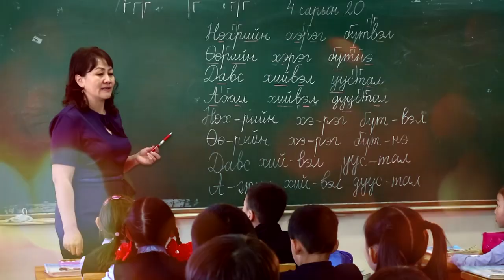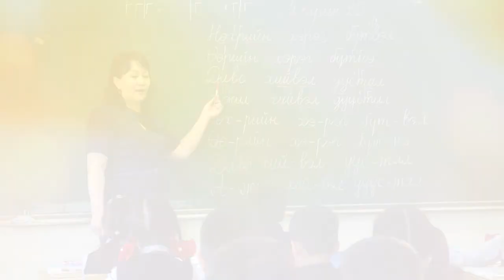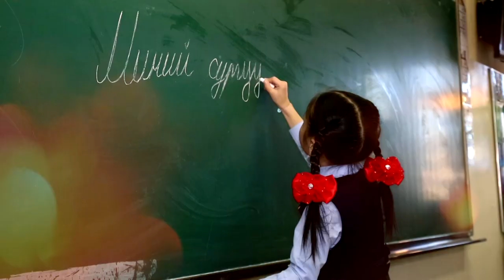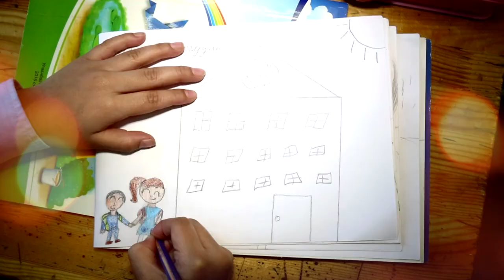M.Enerlen Surguuli mini Bagsh mini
Surguuli mini bagsh mini